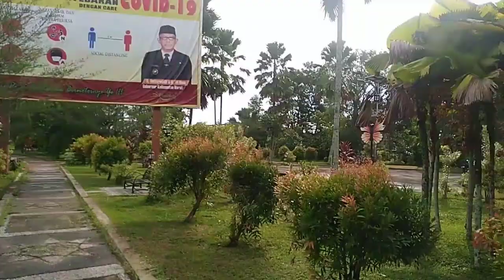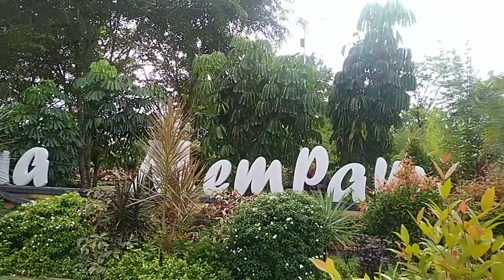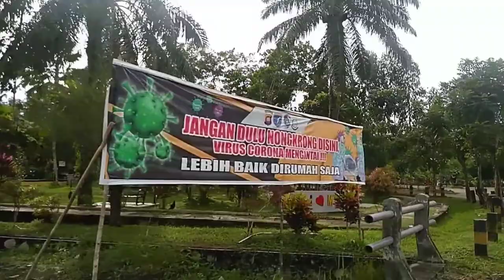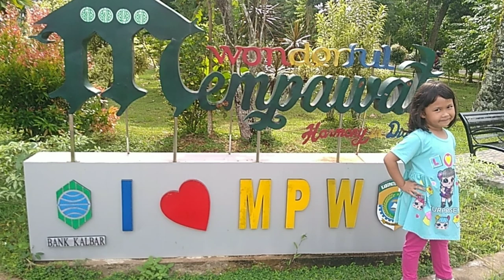Indahnya Taman Bestari Mempawah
Indah & Bersih Taman Bastari Mempawah